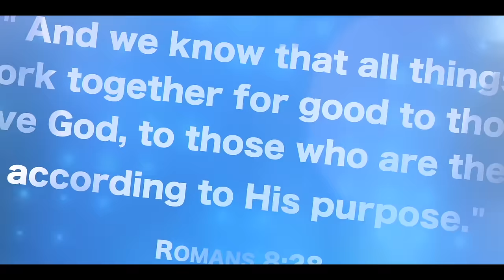Kennedy Obadase, Sylvia Victor, Ebomusic - EVERYTHING FOR MY GOOD (Official Music Video)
Everything for my good, a song Inspired by a Talented Producer (Tope Idowu) and few Nigerian Gospel Artist In New York, who formed a collaboration for a Cooperate worship of God & to Propagate the Gospel of Christ.